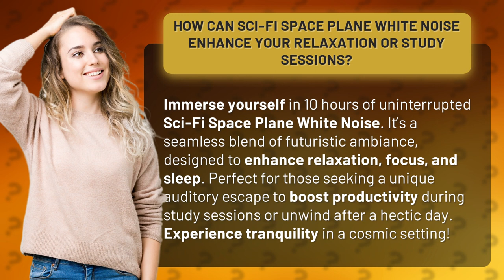How Can Sci-Fi Space Plane White Noise Enhance Your Relaxation or Study Sessions?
Cosmic Tranquility: 10 Hours of Sci-Fi Space Plane White Noise • Cosmic Tranquility • Immerse yourself in 10 hours of uninterrupted Sci-Fi Space Plane White Noise. Enhance relaxation, focus, and sleep with this seamless blend of futuristic ambiance. Perfect for study sessions or unwinding after a hectic day. Experience tranquility in a cosmic setting!